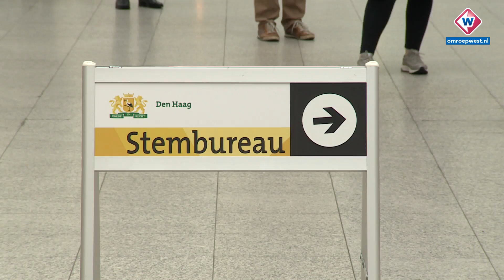Burgemeester Van Zanen over verkiezingen: 'Heel blij dat dat in deze tijd kan' - OMROEP WEST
De Haagse burgemeester vindt het mooi dat iedereen vandaag kan stemmen. Hij is blij dat dat in deze coronatijd ook kan. De Haagse burgemeester heeft gestemd op een vrouw, iemand die hij goed kent.